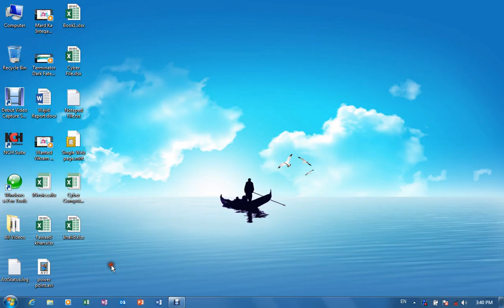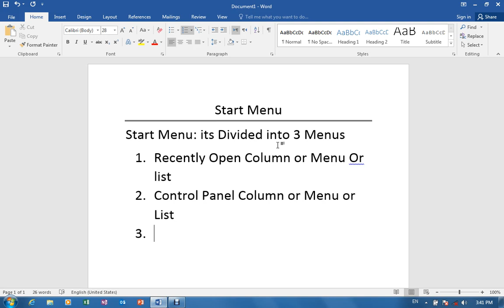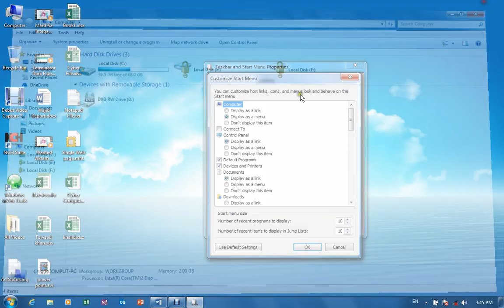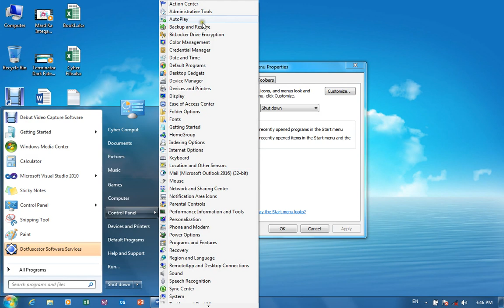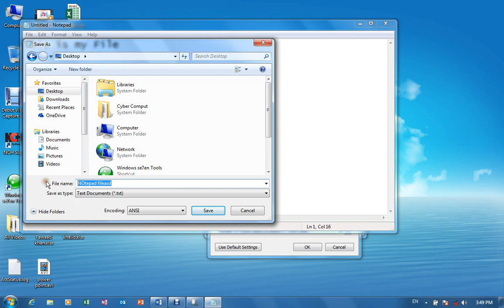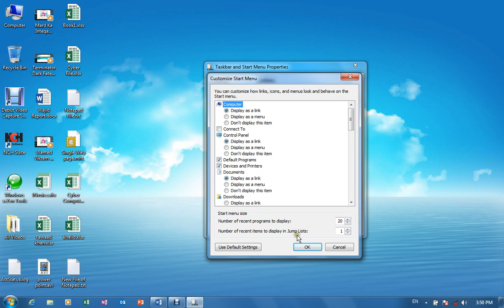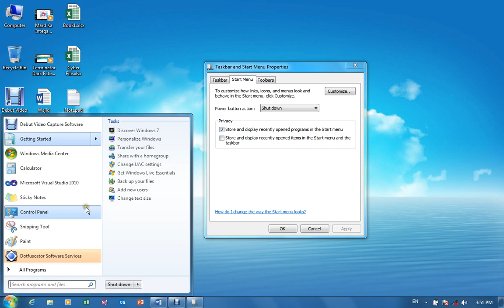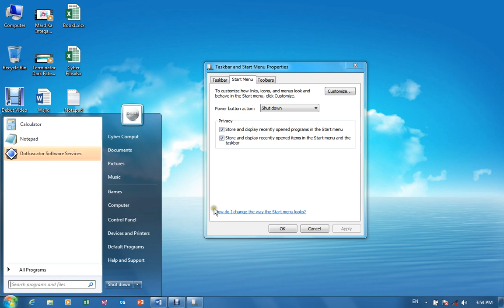Start Menu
what is start menu and what its function?